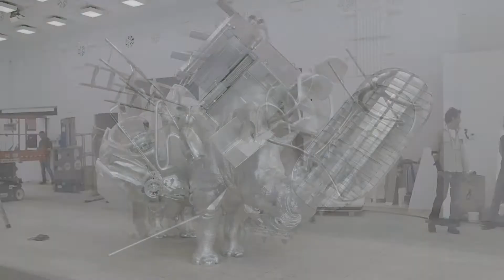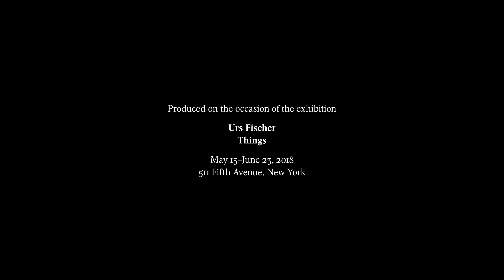Urs Fischer: Things at 511 Fifth Avenue, New York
“ 'Art' has always been a word for this thing that can’t be rationalized, when you see or hear something that you struggle to explain. But that’s its strength, of course."
—Urs Fischer

This video shows the exhibition "Things", presenting work by Urs Fischer, at Gagosian, 511 Fifth Avenue, New York. The show considers the ways that objects and forces—from plastic bottles and Wi-Fi signals to memories, history, and emotion—gather around and pass through our bodies as we move through the world, creating countless versions of reality that are specific to each of us
Installation video, "Urs Fischer: Things," May 15–June 23, 2018, 511 Fifth Avenue, New York. Video by Pushpin Films.